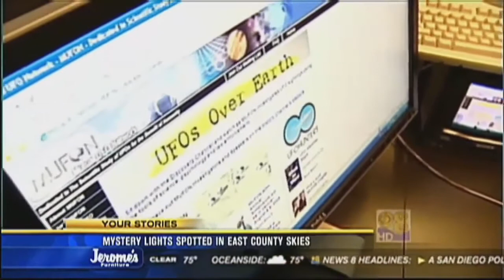UFO 2017 Base Alien Moon Landing Secret UFO Tape UFO sightings over Lake Elsinore UFO 2017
UFO 2017 Base Alien Moon Landing | Secret UFO Tape | UFO sightings over Lake Elsinore..

UFO 2017 Base Alien Moon Landing | Secret UFO Tape | UFO sightings over Lake Elsinore. Base Alien Moon Landing Secret UFO sightings over Lake Elsinore . UFO 2017 Base Alien Moon Landing.